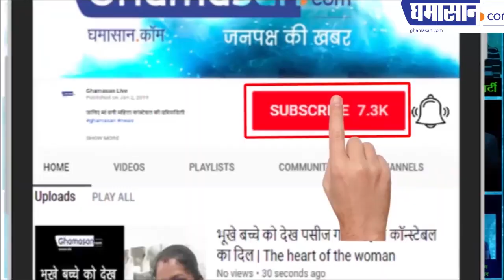Heavy traffic in Indore city | Traffic Issue in Indore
In Indore vehicles has become more than the man
26 lakh voters have 26 lakh vehicles